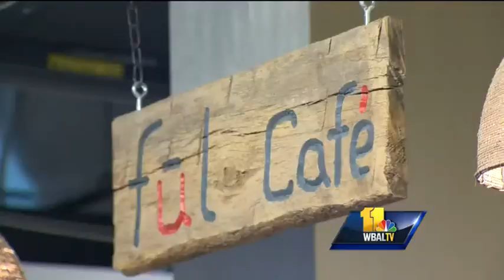This is the next big craze in Baltimore's food scene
It's not a food court. It's definitely not a food truck. It's the next big craze on the Baltimore eating scene: food halls. At the Mt. Vernon Marketplace it's as much about the food as it is engaging with the neighborhood.